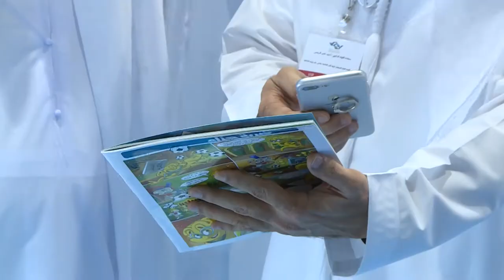Sheikh Mubarak Al Nahyan Speech on Day 3